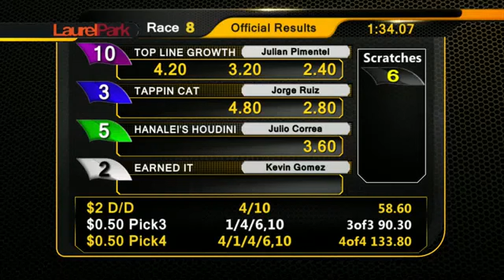Stuart Grant’s The Elkstone Group Enjoys a Record-Breaking Start to the Racing Season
Delaware attorney Stuart Grant’s stable The Elkstone Group had a promising start to the summer racing season as two horses broke long-standing track records within two weeks of each other.  Top Line Growth, a 3-year-old Gelding trained by Kelly Rubley and ridden by Julien Pimental, broke the track record for the mile at Laurel Park on June 8th in 1:34.07 beating the previous record of 1:34 2/5, set in 1980.
Just days later on June 20th, homebred Irony of Reality, by Animal Kingdom, set the track record under the guidance of trainer Ron Potts and jockey Huber Villa-Gomez. She ran the 1 1/16th miles on the all-weather surface at Presque Isle Downs in record time of 1:42:87.